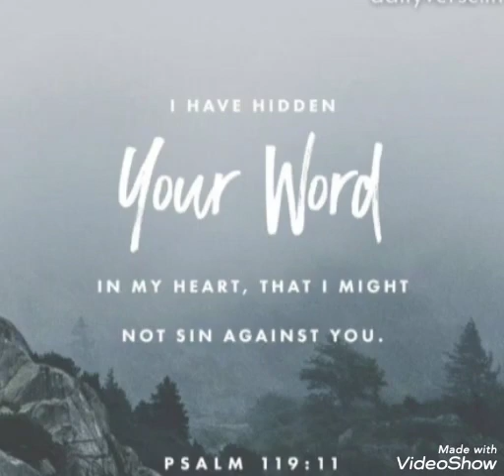In my heart, that I might not